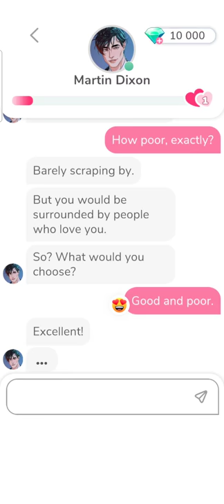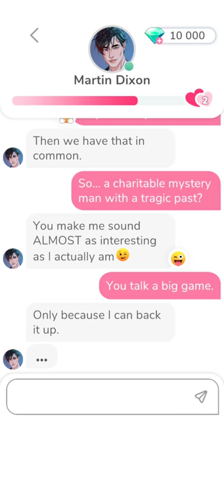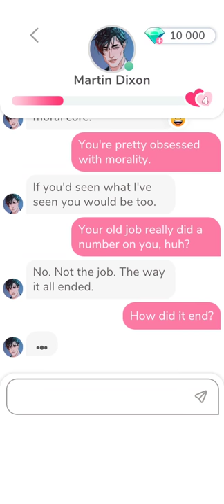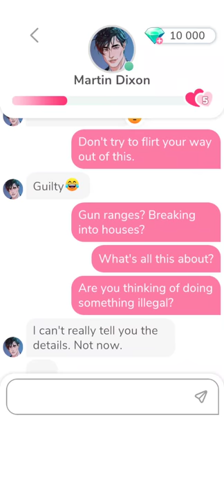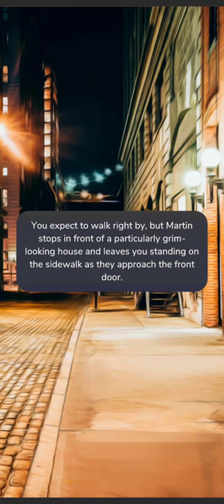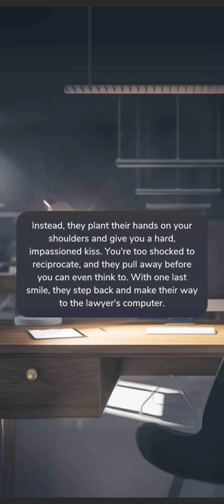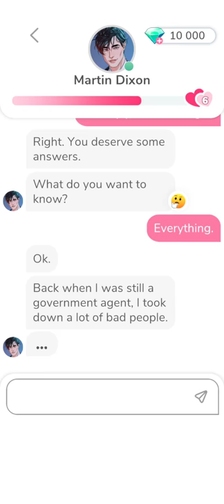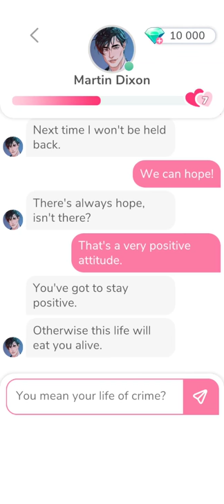MeChat:💓Martin Dixon💓 (Part 1/3) All 💎diamond choices unlocked